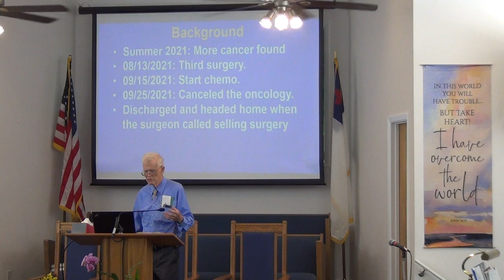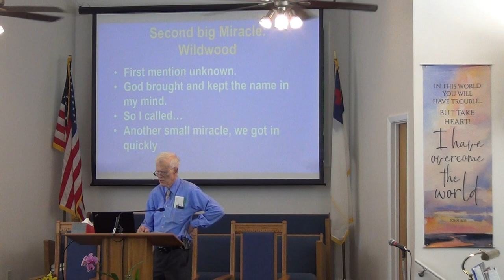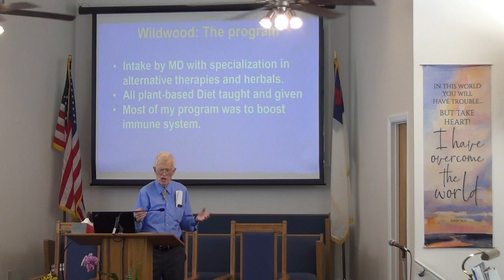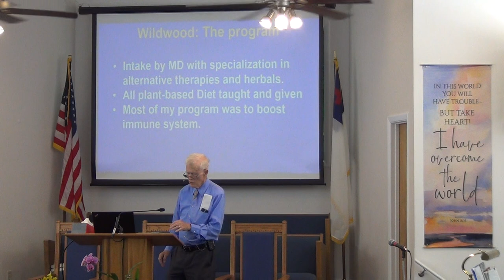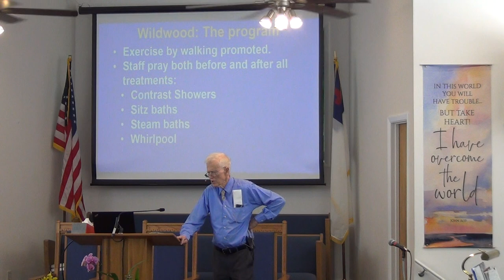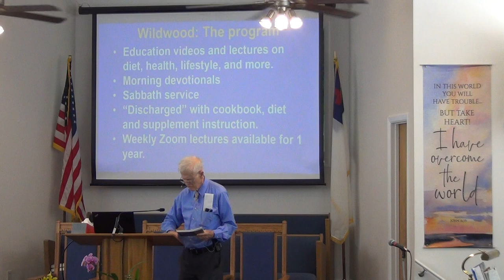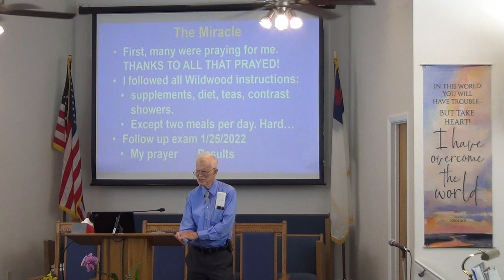NSBSDA - Sermon Part I - May 14, 2022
Presented By: Ken
Sermon Title: God Still Does Miracles
New Smyrna Beach Seventh Day Adventist Church